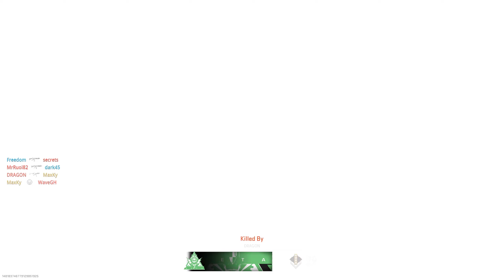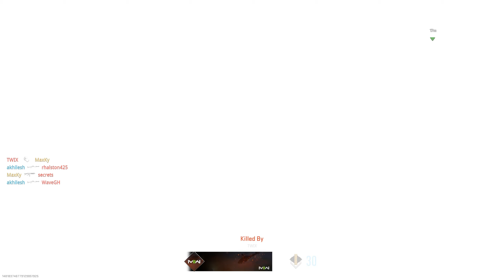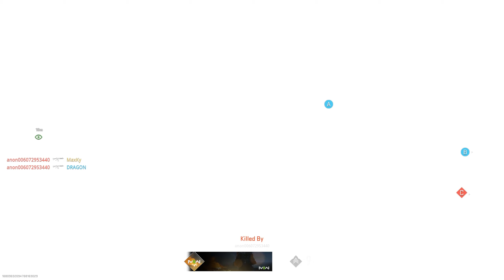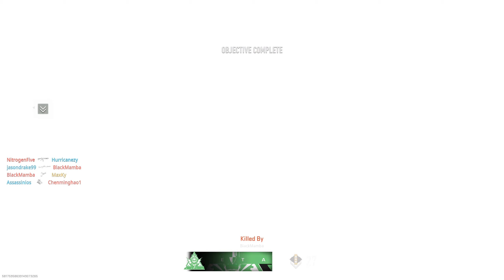Call of Duty®: MW II | มาเล่นช่วงเปิดฟรี สนุกจัด!!